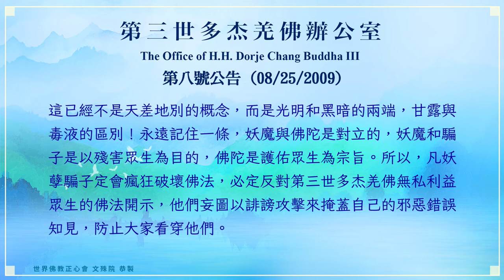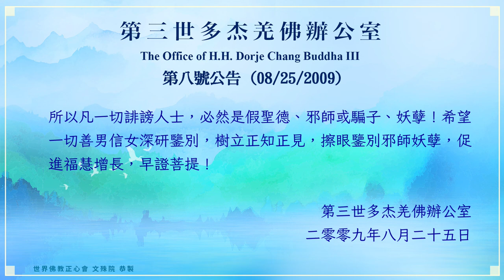世界佛教正心會Youtube頻道 | 第三世多杰羌佛辦公室 第八號公告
第八號公告 (08/25/2009)

第七號公告的標題是嚴重的罪業，敬請刪除。
以第八號公告為正確的標題，請廣為傳播，利益大眾！

今由第三世多杰羌佛辦公室公布的“淺釋邪惡知見和錯誤知見”，是由第三世多杰羌佛親自開示的，是統攝佛教的修行見地，是修行人的無上法寶，沒有宗派的分別，不屬於密宗，也不屬於顯宗，不屬於凈土宗或其他任何一宗，不分大乘、小乘，凡是佛教徒，在學佛修行的菩提道上要前進取得福慧增長、成就解脫，對這一百二十八條邪惡、錯誤知見是絕不可犯的，這是十方諸佛菩薩不認同的共行知見，凡認同者皆屬所犯。修行人必須依此鑒別法印證知見，凡有所犯，修任何法必然不得受用，永住輪迴，乃至墮入三惡道中。

此知見法對修行人百利而無一害，可是相反的，對假修行之騙子，對邪惡錯誤知見者，對打著佛教大旗的假聖德，所謂的大法王、大仁波且、大法師等，卻猶如剝掉了他的傷疤一般疼痛。這是為什麼？原因之一，凡是假聖人，都是以騙取眾生的錢財為目的，毒害眾生的慧命而不顧，因此他們所講之法必為邪說之邪惡錯誤知見，而這一百二十八條知見，會徹底照出他們的原形，大家當下就可知道他們外表是著名巨聖，實際是邪惡之人！由此他們會憤怒填胸，垂死掙扎，必然瘋狂報復，乃至對第三世多杰羌佛恨之入骨，詭計陰謀妄生，對此知見鑒別法予以誹謗，或害怕暴露邪惡醜態而採用間接花招，用另外的形式攻擊第三世多杰羌佛。大家只要細心觀察就會發現，這些攻擊第三世多杰羌佛或這部知見鑒別法的人，個個都犯了一百二十八條其中知見。原因之二，因為這部知見法光明無私，純凈的利益眾生，是絕對的佛陀正法，會斷滅妖孽邪師和假聖的騙子事業，因此他們必定反對攻擊以維護他們的私欲利益。而他們的攻擊卻恰恰證明了他們是邪師，又是騙子！

這些攻擊者或許會愚癡地說：“我們這一派與這些知見無關。”千萬記住，只有邪魔妖孽派才與這知見無關。因為這是統攝整個佛教的知見鑒別法，是宇宙因果規律的真理，任何宗派，只要是佛教，條條有關！這是純淨利益眾生解脫的知見鑒別法，無論什麼人都一目了然，深者見深，淺者見淺。這些妖孽攻擊者或許還會說：“這個知見鑒別法不正確。”你們大家好好想一想，是維護眾生慧命利益正確呢，還是助長欺騙眾生，掠奪眾生錢財正確呢？是違背釋迦佛陀教戒正確呢，還是維護佛陀教戒正確呢？比如擁有開頂的聖證量，與只是口頭講理論沒有開頂的證量，哪個正確？擁有拙火定的真功夫，與只是口頭講拙火，沒有真功夫，哪個正確？我們提出幾條淺顯易懂的問題，大家即刻就能明白：難道認可破三乘戒律正確嗎？認脫離菩提心修行正確嗎？認戒律不需全部守，認弘法可冒稱佛菩薩正確嗎？認說假話騙眾生之師？認助師惡行是在護法？認對徒自稱佛菩薩？認剃度出家可吃葷？認為斷我執不管他痛苦？認拿錢就灌頂佛法？認上師可索拿弟子財產？認大菩薩不如山神護力強？認具闡提心行者是高僧？認佛書低安高僧座下？難道可以認犯這些罪惡的人是正確的嗎？認他們為聖者嗎？大家一定要清楚，第三世多杰羌佛是純淨的大悲菩提之心利益眾生，故只施以利益，不收行人供養，就憑這一點，邪師假聖根本做不到，他們要貪拿他人的供養來利益自己，由此，他們必然對第三世多杰羌佛恨之入骨。這已經不是天差地別的概念，而是光明和黑暗的兩端，甘露與毒液的區別！永遠記住一條，妖魔與佛陀是對立的，妖魔和騙子是以殘害眾生為目的，佛陀是護佑眾生為宗旨。所以，凡妖孽騙子定會瘋狂破壞佛法，必定反對第三世多杰羌佛無私利益眾生的佛法開示，他們妄圖以誹謗攻擊來掩蓋自己的邪惡錯誤知見，防止大家看穿他們。但是，你們會清楚地看到攻擊者一定是百分之百犯了一百二十八條知見某些條款的，否則就是聖德，就會讚嘆第三世多杰羌佛的“淺釋邪惡知見和錯誤知見”的法義是維護如來正法、維護眾生利益的。且不說一百二十八條統攝了三藏經律論的法義，只就其中嚴守三乘戒律、堅持菩提心修行、明信因果、誦經必須懂經文真諦、嚴持六波羅密這五條之履行，已涉三藏精華，是故一百二十八條知見為無上珍寶佛法。所以凡一切誹謗人士，必然是假聖德、邪師或騙子、妖孽！希望一切善男信女深研鑒別，樹立正知正見，擦眼鑒別邪師妖孽，促進福慧增長，早證菩提！

二零零九年八月二十五日